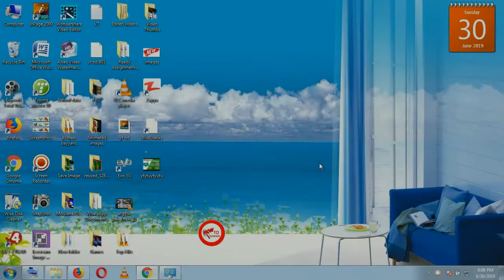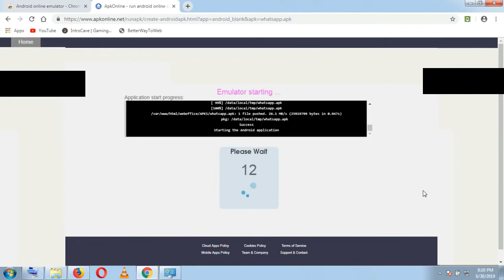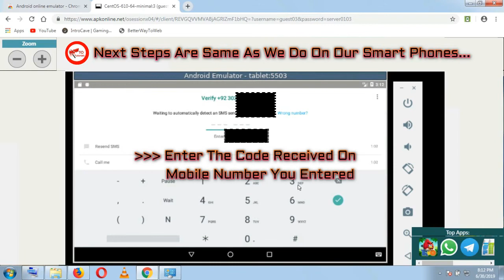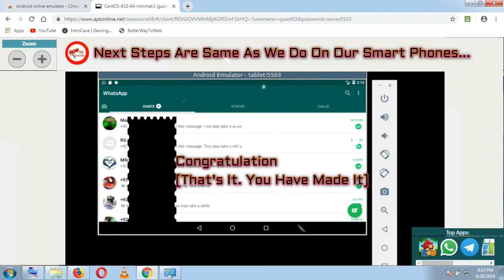How To Install Whatsapp On PC Without Android Phone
Whatsapp On Pc In 2 Minutes ||Without Using BlueStack | Nox | ARC welder | Scan QR Code.
In This Video You Can Learn How to Run APK File Whatsapp on PC Without Any Software,( Without Using Bluestack,NOX,ARC Welder etc,,,) ?.  For smooth & comfort use install some android simulator. Video link for android simulator installation is given below:
how to use whatsapp on pc without android phone
✈✈✈ Other Search Queries: